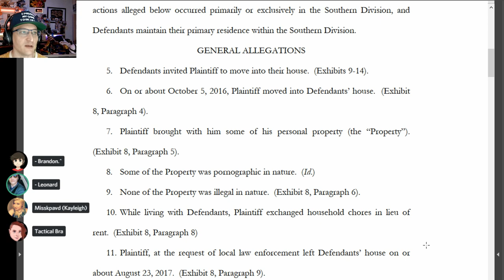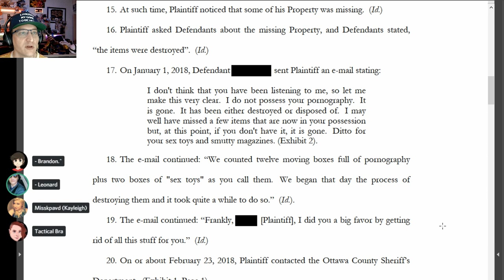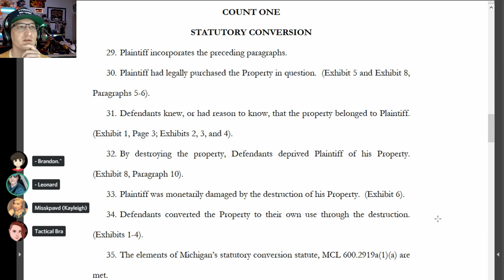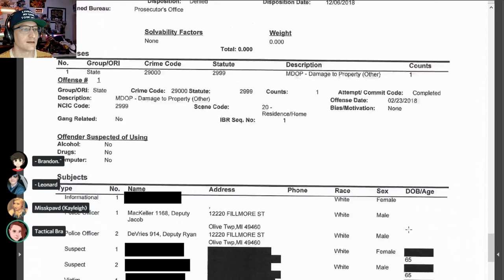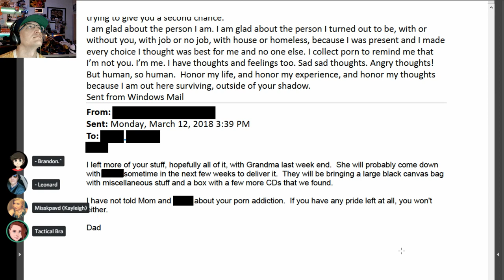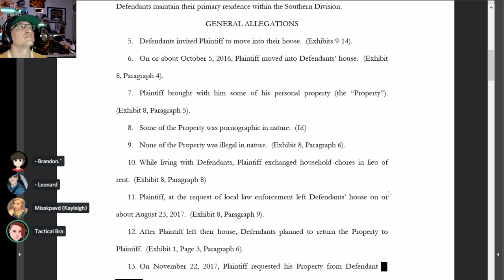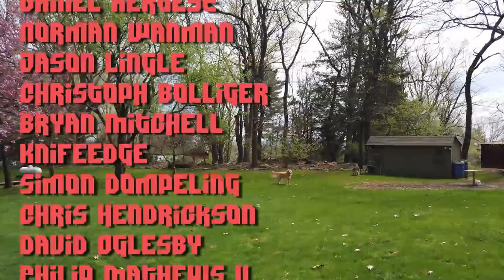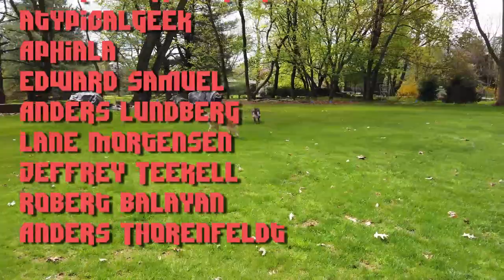Parents Sued Over Tossed "Collection"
An adult has sued his parents after learning that they destroyed his collection of, ahem, 12-14 boxes of "property". The federal civil lawsuit demands over $80,000 in damages for the alleged "conversion".

(Title shamelessly stolen from Reddit)

* COMMUNITY! *

THANK YOU April 2019 supporters!

50 + Supporters!
John Steel, Gavin Barnard, Eevi, Andy, Kyle Mudrak, Verement Tayne, Michael Pearce, Terry Crisp, Richard Fournier, Spirit Bear, Jan Negrey, Daniel Perez, Aspernari, Snorre Wisotzky, Sean McNamara, Aetaric

$5 + Supporters!